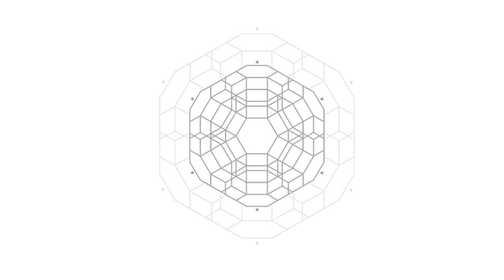Signalis Chapter 2 Walkthrough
Hello everybody. I am frankcubed. And in this video for Signalis, I’ll step you through Chapter 2. Chapter Breakdowns are listed below.

CHAPTER BREAKDOWNS
0:00:00 START
0:00:22 save room
0:01:19 open shaft
0:02:26 slide down
0:02:54 jump into hole
0:03:12 walk the beach
0:05:12 large wooden doll
0:06:02 wedding ring
0:06:39 triangle plaque code
0:07:27 asterix plaque code
0:08:10 use plate of eternity
0:09:15 incense
0:10:10 use incense
0:11:21 use plate of love
0:12:25 small wooden doll
0:12:58 serpent ring
0:13:36 drop down
0:14:21 regent’s ring
0:15:08 rusted key
0:15:54 plate of flesh
0:16:20 use plate of flesh
0:17:58 pentagon plaque code
0:19:04 wooden doll
0:20:20 small bottle
0:20:55 use three wooden dolls
0:22:27 use plate of balance
0:23:26 square plaque code
0:24:49 plate of sacrifice
0:24:33 use plate of sacrifice
0:25:23 use small bottle
0:26:21 three ring placements
0:27:48 plate of knowledge
0:28:07 use plate of knowledge

OVERVIEW
Signalis is a classic survival horror experience with a unique aesthetic, full of melancholic mystery. Investigate a dark secret, solve puzzles, fight off nightmarish creatures and navigate dystopian, surreal retrotech worlds as Elster, a technician Replika searching for her lost dreams.

After her ship crash-landed on a remote, snow-covered planet, the Replika Elster is looking for her missing crew member. In her search she wanders through the ruins of a seemingly abandoned underground labor camp, surreal visions of cosmic horror, and flashbacks to a past that isn't hers. As the lines between reality and dream blur, Elster has to venture into the depths below the planet's surface to learn what has happened to her and why - but mysterious encoded radio signals and a Replika with dark intentions are not the only obstacles she has to overcome along the way.

Inspired by classics of the genre like Silent Hill and Resident Evil, the gameplay of SIGNALIS is a love-letter to the golden era of survival horror. Central to the game is its unsettling mood and multilayered story. To advance in the game, the player has to solve various puzzles by breaking codes, using radio signals or by combining objects. Combat is only a last resort since ammunition is scarce and enemies are not easily defeated, so players must carefully choose when to fight and when to run.

Release Date: October 27, 2022
Developer: rose-engine
Publisher: Humble Games
Platform: Switch, Xbox, Playstation, Steam, Humble Store